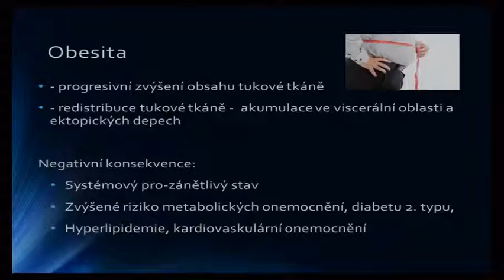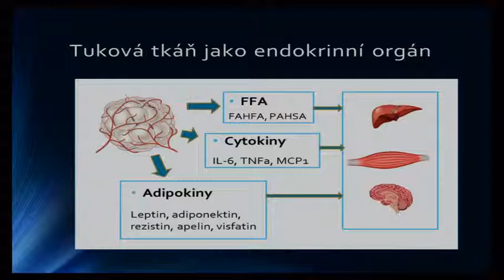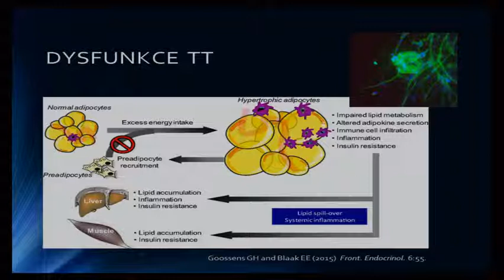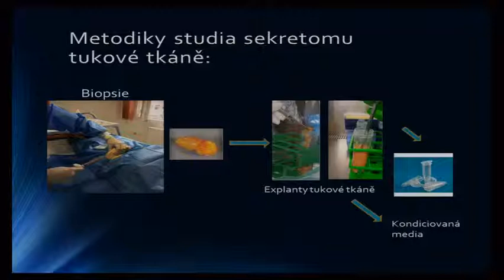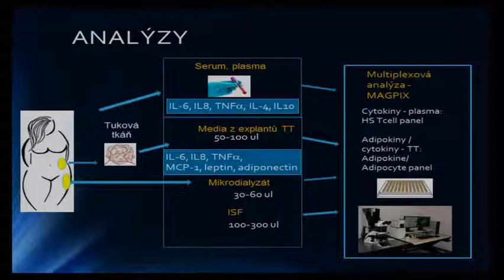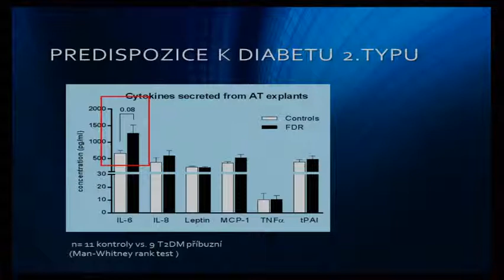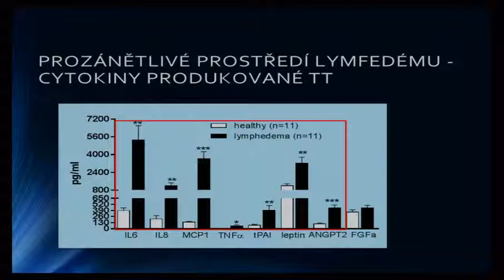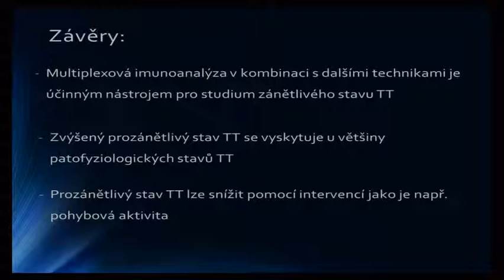Sledování endokrinní aktivity tukové tkáně pomocí multiplexové analýzy v klinických studiích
Multiplexová analýza v kombinaci s dalšími metodikami umožňuje sledovat koncentrace
faktorů produkovaných ve tkáních in vivo, čímž se stává účinným nástrojem sledování změn při
klinických studiích.
Přednáška byla prezentována na XXXX. Imunoanalytických dnech v Plzni, 17. – 19. března 2019
Autorka: Ing. Michaela Šiklová, Ph.D.